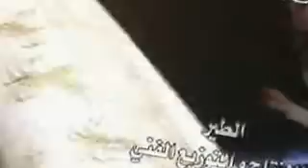احلى دبكة ورقص سوري بس اسمع مني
دبكة